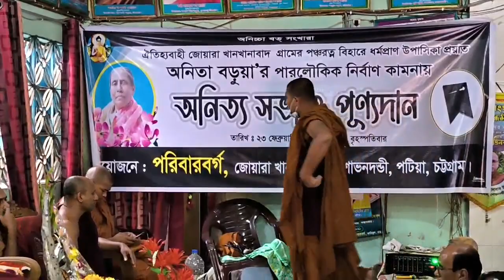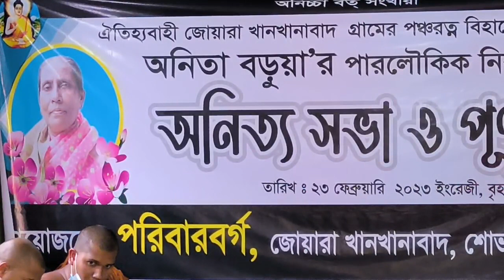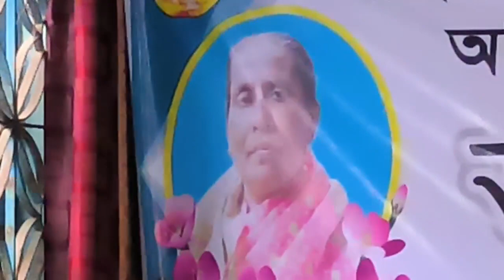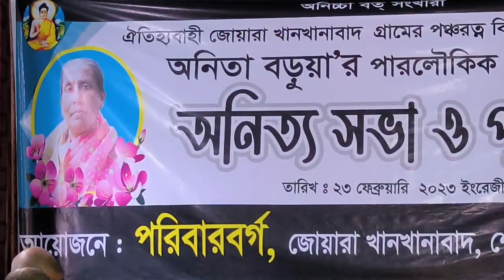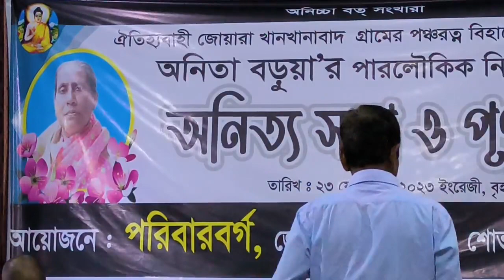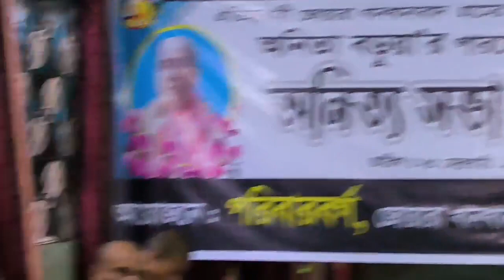জোয়ারা পঞ্চরত্ন বিহারের শ্রদ্ধাবতী উপাসিকা অনিতা বড়ুয়া'র অনিত্য সভা ও পুণ্যদান অনুষ্ঠান | Karuna TV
বাঁশখালী শীলকূপ কেন্দ্রীয় চৈত্য বিহারের উপাধ্যক্ষ ভদন্ত মেত্তাপ্রিয় ভিক্ষু'র বড়মা, পটিয়া উপজেলার শোভনদন্ডীস্থ জোয়ারা খানখানাবাদ পঞ্চরত্ন বৌদ্ধ বিহারের শ্রদ্ধাবতী উপাসিকা শ্রীমতি অনিতা বড়ুয়া পরলোকগত হওয়ায় ওনার পারলৌকিক সদ্গতি কামনায় অনিত্য সভা অনুষ্ঠিত...!

— তারিখঃ ২৩ ফেব্রুয়ারি ২০২৩ খ্রি, বৃহস্পতিবার
— স্থানঃ পঞ্চরত্ন বিহার প্রাঙ্গণ, জোয়ারা, চট্টগ্রাম।